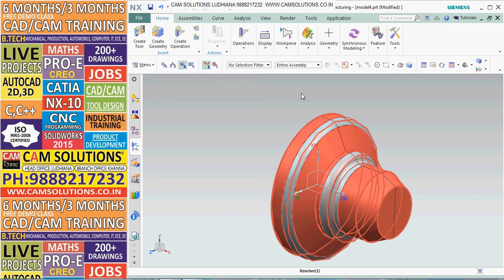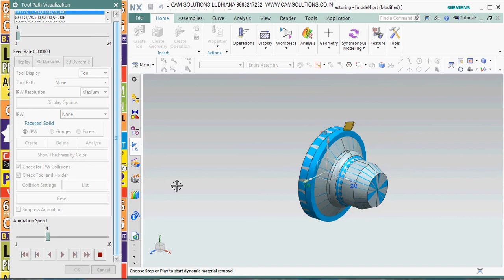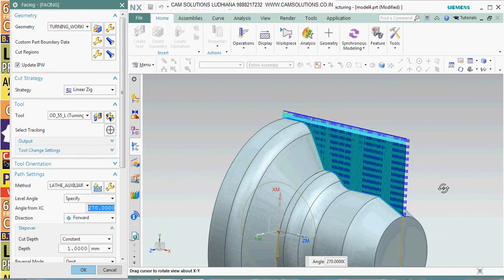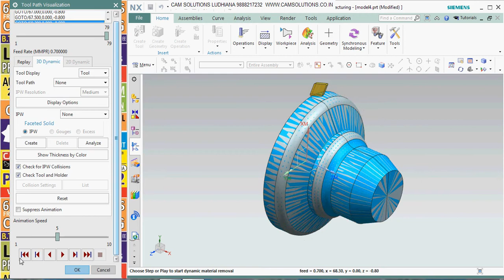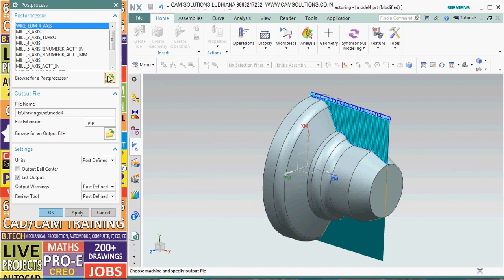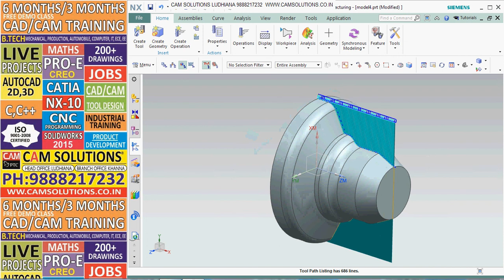Siemens Nx 12 Turning Tutorials In hindi for beginners | Nx12 Turning tutorials | Nx12 cam tutorials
Siemens Nx 12 cam cnc turning tool path with facing operation tutorial in hindi.
CNC PROGRAMMING IN NX 11 TURNING: FACING TUTORIAL IN DETAIL| NX CAM |NX TURNING
Nx 11 Tutorial for Beginners and professionals in Hindi.CNC PROGRAMMING basic Tutorials.
in this tutorial we learn about : NX 11 facing in Hindi. How to face and reduce the length of the shaft. How to set MCs in turning operation. how to create CNC PROGRAMME in nx turning.
Nx 12 turning tutorial is Also available in our channel for Beginners.
NX 12 CNC PROGRAMMING TUTORIAL IN HINDI

AMIT KHATTER
अपने ज्ञान को एकाग्र करें ।